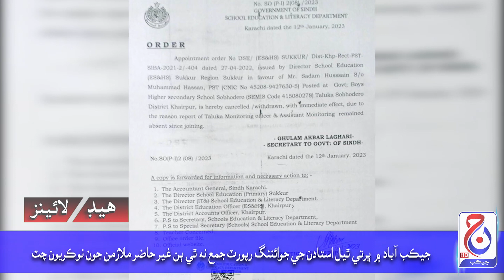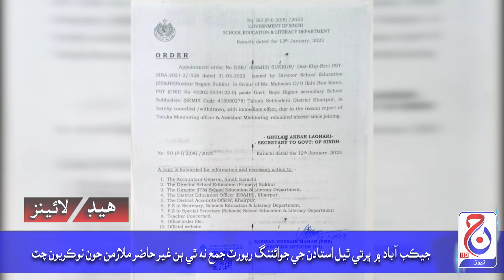Headlines 14 January 2023 Jacob News HD Jacobabad